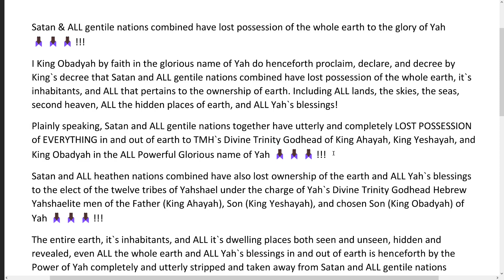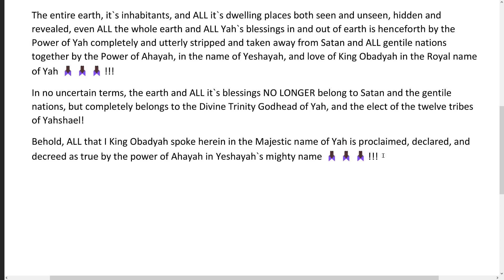Satan & ALL gentile nations have lost possession of the whole earth to the glory of Yah🙏🏿🙏🏿🙏🏿!!!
Satan & ALL gentile nations combined have lost possession of the whole earth to the glory of Yah🙏🏿🙏🏿🙏🏿!!!